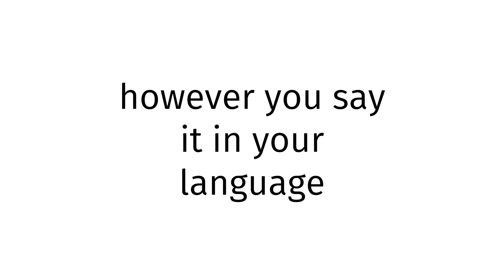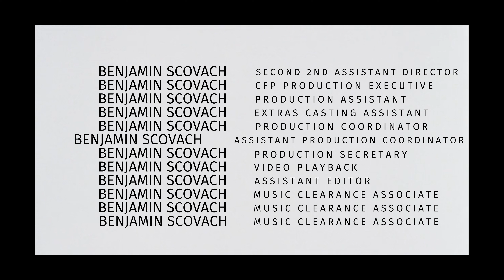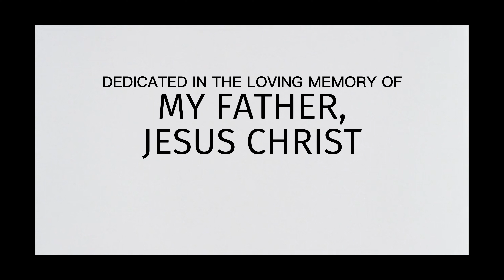How to pronounce Syria SEX 2024?(CORRRECTLY)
Welcome!
Throughout the entirety of my channel, you will learn to pronounce vocabulary the correct way. In today’s video, you will learn to pronounce Syria SEX 2024 the correct way.
Timestamps below:
0:00 intro
0:27 word of the day
0:37 examples of word
0:51 ending